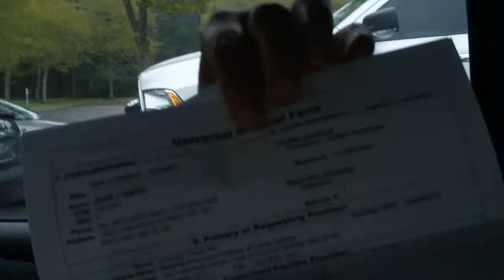Know your numbers-Part 2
Ask plenty of questions while you're visiting your primary care physician!